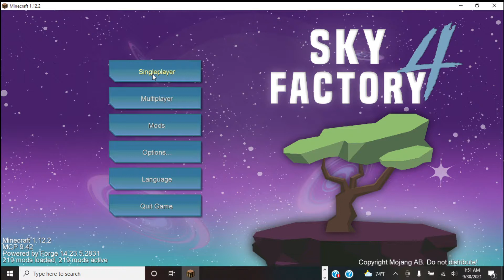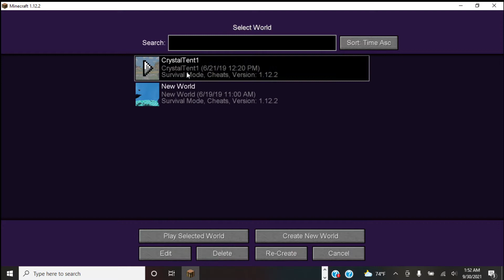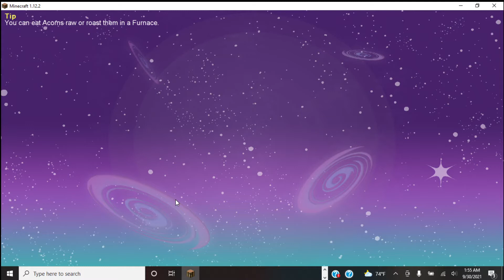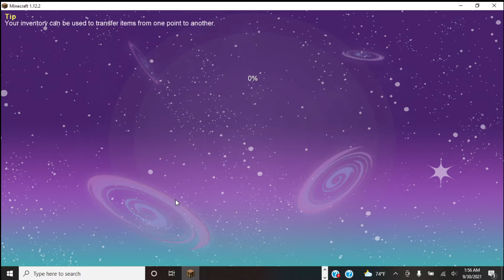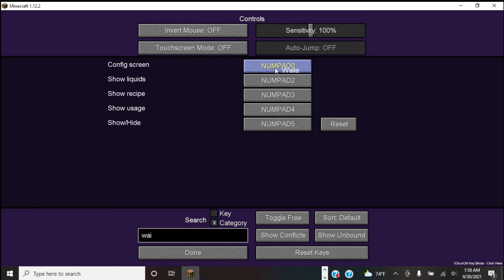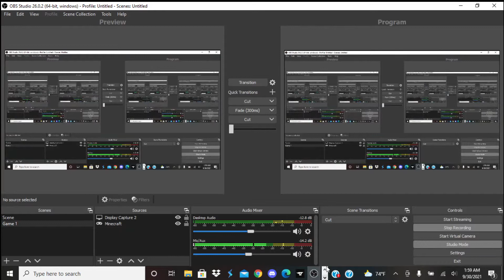Sky Factory 4 Ep 1 Here We Try Again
Decided to give this modpack another try.

Sky Factory 4 is a modpack created byDarkosto and can be found on the Curse Forge.